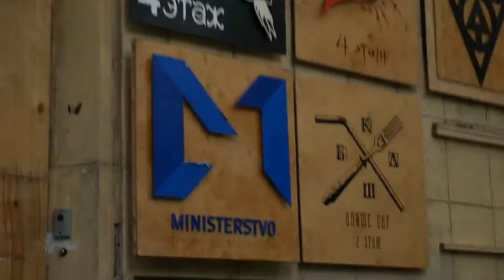ROAD TO SPB || VKFEST || DAY 2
MATES

MUSIC

X I X X - Secret Sauce ft Cookin Soul
Jeremy Soule - Auriel's Ascension
The Refreshments - King of the Hill Them
Trap Swegan - Vegan Power
Oiki - Groove (Trap Mix) [Extended Mix]